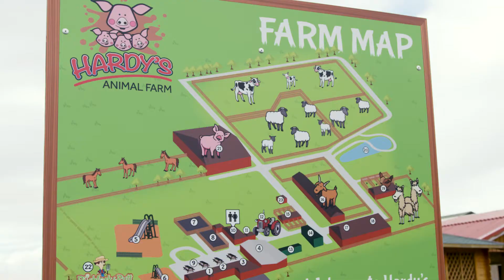Destination Lincolnshire: Hardy's Farm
Jo Hardy, co-owner of Hardy's Farm, talks about the challenges covid brought to the farm and how Destination Lincolnshire DMO will support recovery and growth across the county.